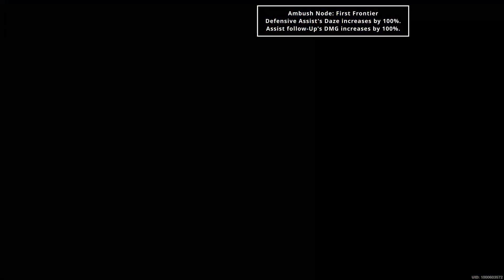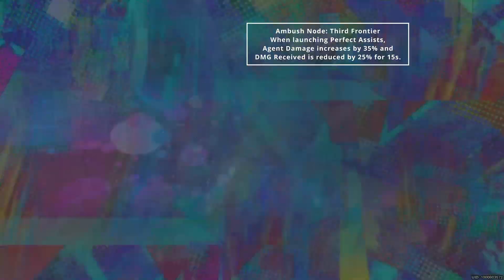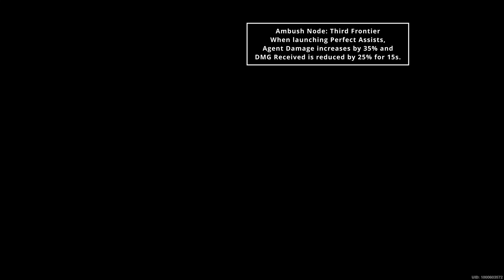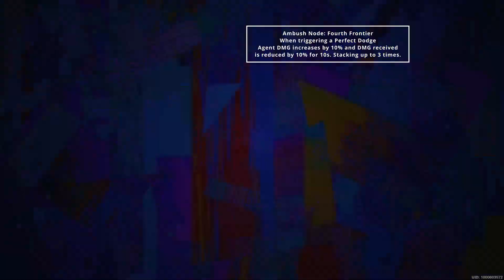M2 Jane + M0 Caesar & M0 Ellen | 1.2 Shiyu Defense Ambush Nodes ALL Floors (1 - 5) S Rank | ZZZ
Jane/Seth/Caesar and Ellen/Lycaon/Soukaku teams for ZZZ Shiyu Defense Ambush Nodes.
S Rank all stages 1 - 5 in 1.2 patch update.

Timestamps
First Floor 00:00
Second Floor 01:44
Third Floor 04:44
Fourth Floor 07:16
Fifth Floor 09:47
Builds 15:13